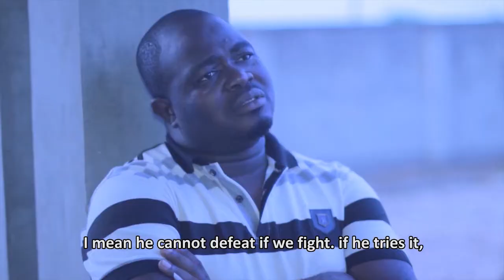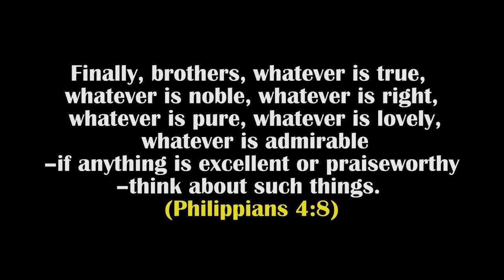Christianity and Entertainment | Fred and Frank Episode 11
Christianity and Entertainment | Making Wise Entertainment Choices
Have you ever noticed how much time (and money) you and your friends spend on entertainment? If you’re like most of us, it’s a LOT. And there are plenty of reasons for that. Entertainment helps us to relax. It provides a sense of adventure. It gives us new things to think and talk about. It can even offer us a sense of identity when we enjoy the same kinds of entertainment as our friends. Plus, entertainment is built into our culture. Often, it’s there in the background even if we don’t choose for it to be.
Have you ever wondered exactly how much time we devote to TV, music, movies, video games and surfing online?
Watch this Short drama which explains how to balance christianity and entertainment.
Check our playlist for more edifying contents